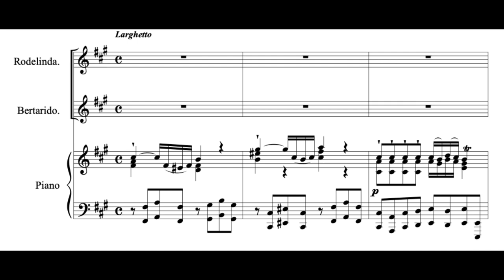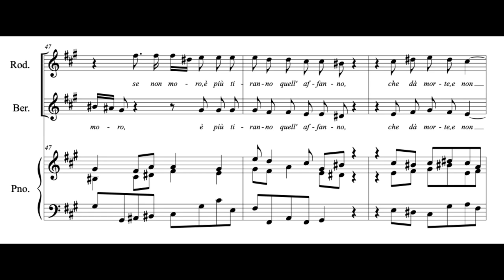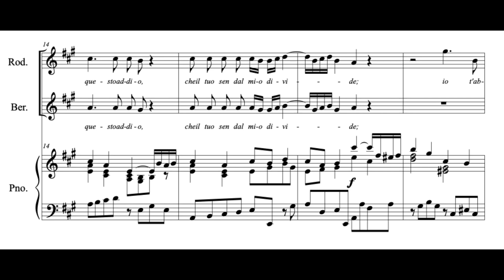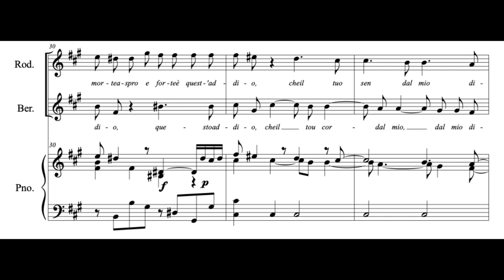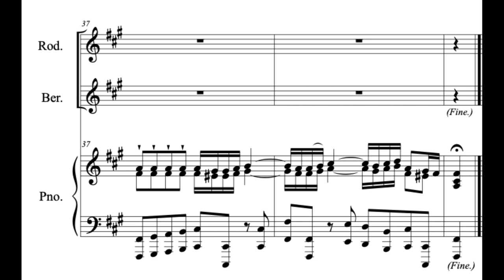Io t'abbraccio (Rodelinda - G.F. Händel) Score Animation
Nuria Rial, soprano
Philippe Jaroussky, countertenor
Artaserse Ensemble